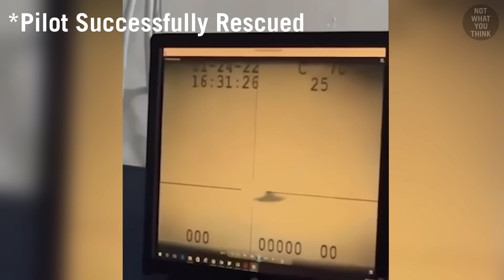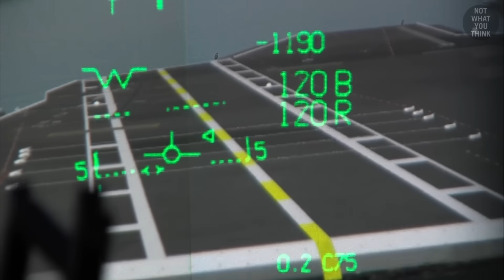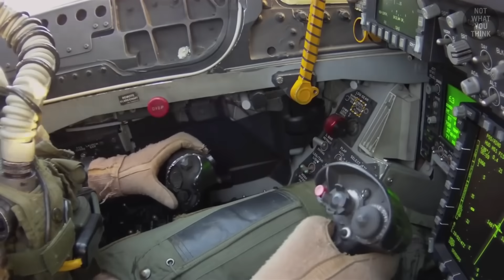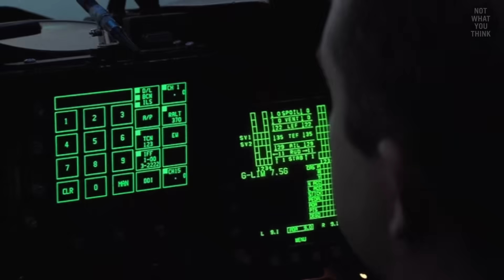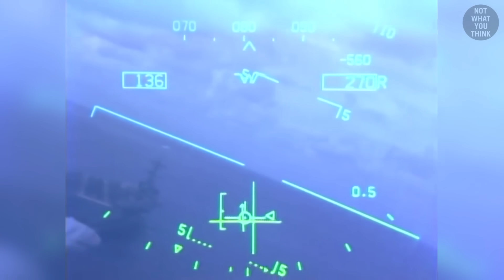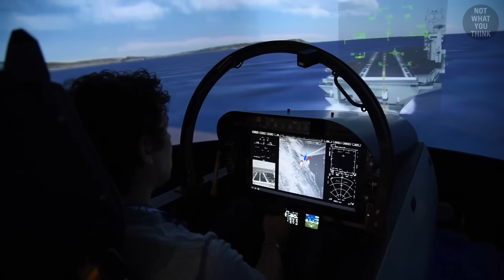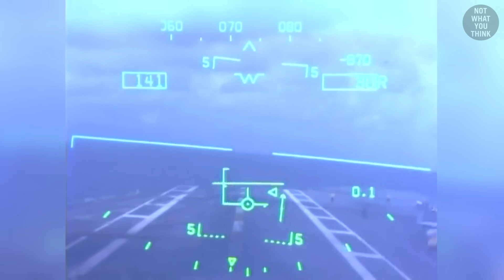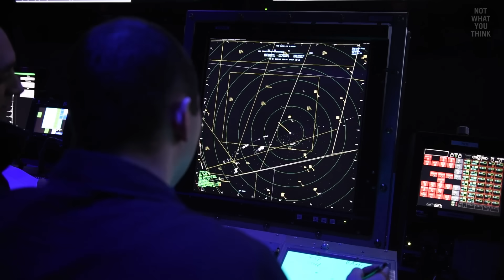Why US Aircraft Carriers are Equipped with Magic Carpet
Play Conflict of Nations for FREE on PC, iOS or Android

0:00 Landing: The biggest focus of naval aviation
2:24 Sponsor: Conflict of Nations
3:11  Landing on Aircraft Carrier is an administrative work
3:24 How did aircraft traditionally land on carriers?
4:30 Why pilots had to make so many adjustments before landing
5:22 How MAGIC CARPET simplified carrier landings
7:05 How does MAGIC CARPET work?
8:11 How new pilots feel about using MAGIC CARPET?
10:56 What if MAGIC CARPET fails?
12:42 Fully-Automatic carrier landing system
14:20 What seasoned naval aviators think about MAGIC CARPET?
15:45 MAGIC CARPET is a win for everyone!

MAGIC CARPET (Maritime Augmented Guidance with Integrated Controls for Carrier Approach and Recovery Precision Enabling Technologies) is system that simplifies landing on aircraft carriers. But how it works, is NotWhatYouThink

Some Kinda Medication - Pip Mondy

Footage:
Select images/videos from Getty Images
Shutterstock